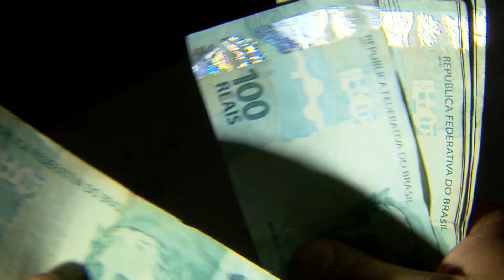Motociclista morre durante Campeonato Paranaense de Velocross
Uma motociclista morreu durante uma etapa do Campeonato Paranaense de Velocross, na cidade de Lapa.